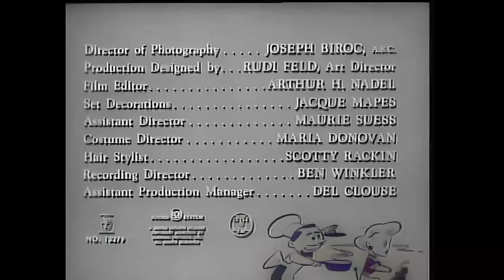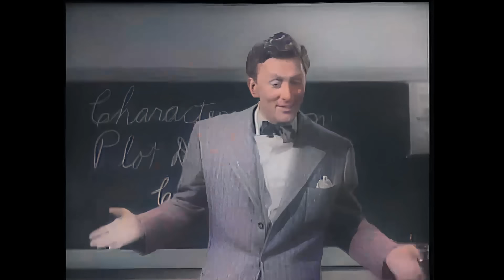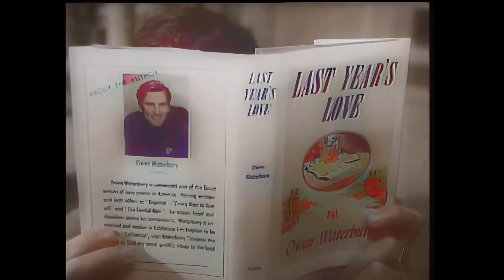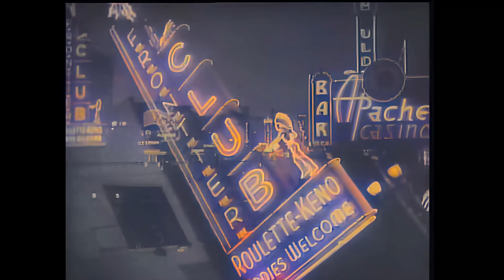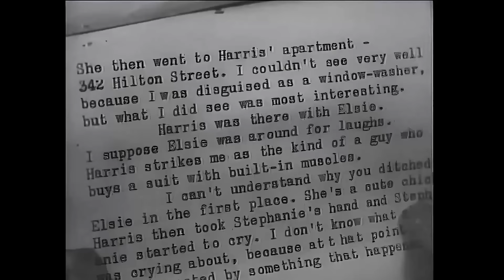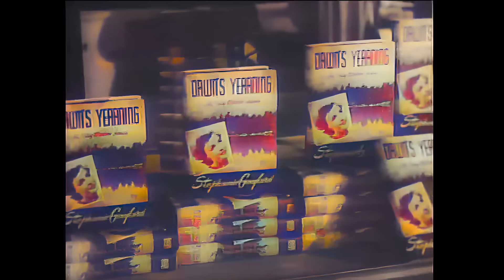My Dear Secretary - 1948 (Laraine Day, Kirk Douglas, Keenan Wynn) Full Movie - Colour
"My Dear Secretary" (1948), directed by Charles Martin and starring Laraine Day, Kirk Douglas, and Keenan Wynn, is a delightful romantic comedy. The film follows successful author Owen Waterbury, played by Douglas, who finds himself entangled in a series of humorous misadventures when he hires a new secretary, played by Day. As the two navigate the challenges of the publishing world, their professional relationship evolves into a romantic comedy of errors. With witty dialogue and charming performances, "My Dear Secretary" is a lighthearted exploration of love and ambition, capturing the essence of post-war romantic comedies with its engaging plot and charismatic cast.

This movie took 8 hours to convert to colour and upscale. I first removed as much grain as possible with de-noising. After that, I upscaled it to HD followed by AI colourising. I hope you enjoy the end result!

This movie is in the public domain. There are also many other uploads of this movie across Youtube channels and the archive in it's original black and white form.